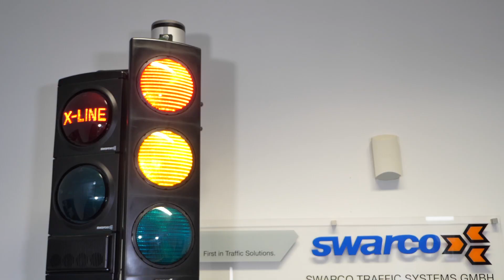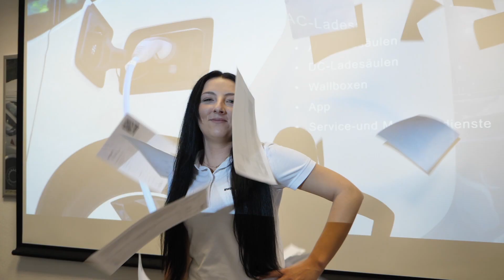Deine Ausbildung bei SWARCO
Tolle Firma | Tolle Mitarbeiter:innen | Tolle Produkte

Verkehrsmanagement ist unsere Welt. Produkte und Systeme von SWARCO machen das Reisen sicherer, flüssiger und komfortabler. Mehr als 5.300 SWARCO-Mobilitätsexpert:innen arbeiten tagtäglich daran. Von unseren Verkehrslösungen profitiert jeder ... heute, morgen und übermorgen.

Wir freuen uns auf deine Bewerbung.